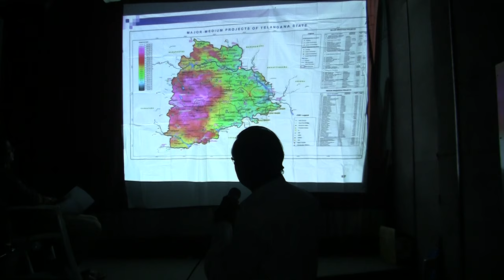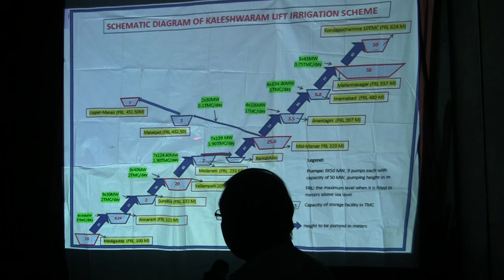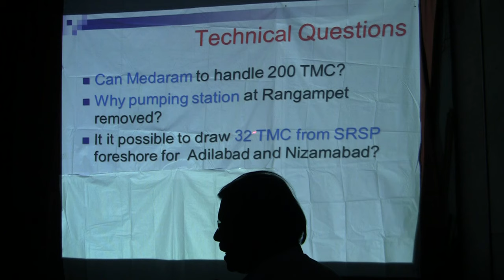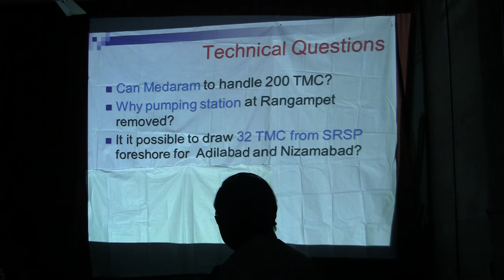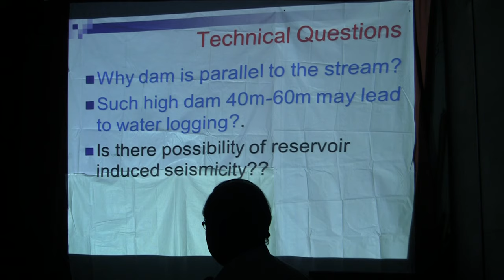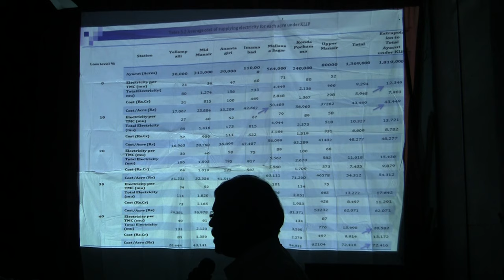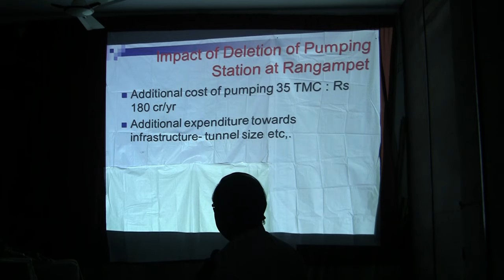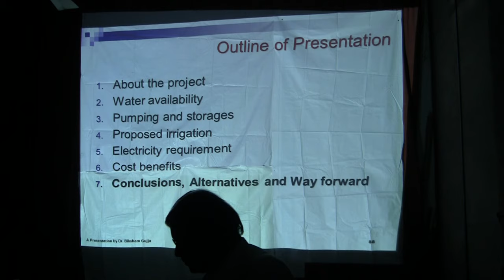Kaleshwaram Lift Irrigation Project will it benefit Telangana Release a Report 5